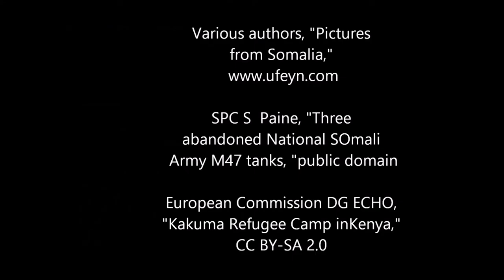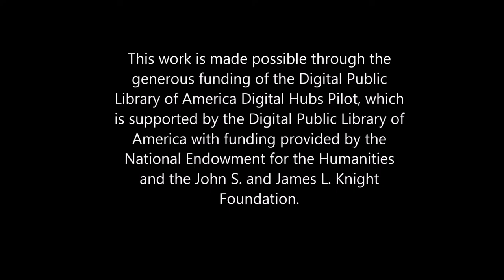Halimo Osman: Immigrant Stories